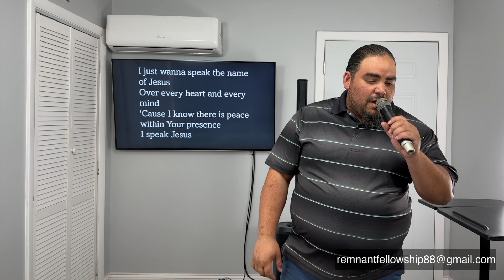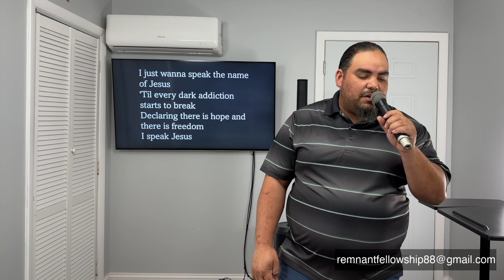PENTECOST TO BE A WITNESS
Birth of the Church

Acts 1:
6 Then they gathered around him and asked him, “Lord, are you at this time going to restore the kingdom to Israel?”
7 He said to them: “It is not for you to know the times or dates the Father has set by his own authority. 8 But you will receive power when the Holy Spirit comes on you; and you will be my witnesses in Jerusalem, and in all Judea and Samaria, and to the ends of the earth.”
9 After he said this, he was taken up before their very eyes, and a cloud hid him from their sight.

Acts 2:
When the day of Pentecost came, they were all together in one place. 2 Suddenly a sound like the blowing of a violent wind came from heaven and filled the whole house where they were sitting. 3 They saw what seemed to be tongues of fire that separated and came to rest on each of them. 4 All of them were filled with the Holy Spirit and began to speak in other tongues[a] as the Spirit enabled them.

Acts 2:

14 Then Peter stood up with the Eleven, raised his voice and addressed the crowd:...
38 Peter replied, “Repent and be baptized, every one of you, in the name of Jesus Christ for the forgiveness of your sins. And you will receive the gift of the Holy Spirit. 39 The promise is for you and your children and for all who are far off—for all whom the Lord our God will call.”

40 With many other words he warned them; and he pleaded with them, “Save yourselves from this corrupt generation.” 41 Those who accepted his message were baptized, and about three thousand were added to their number that day.